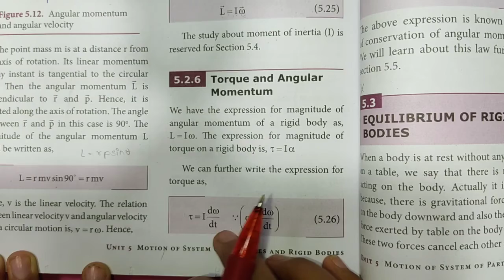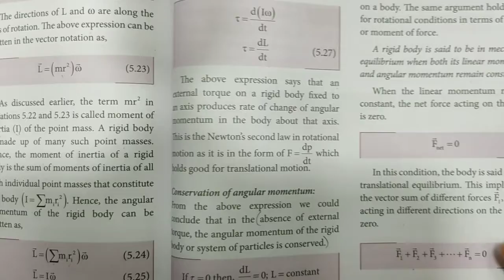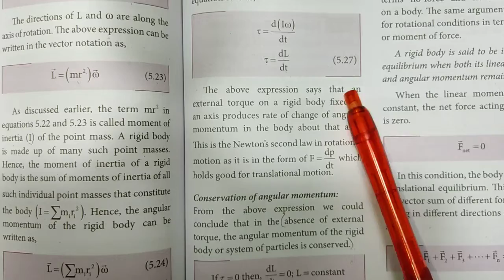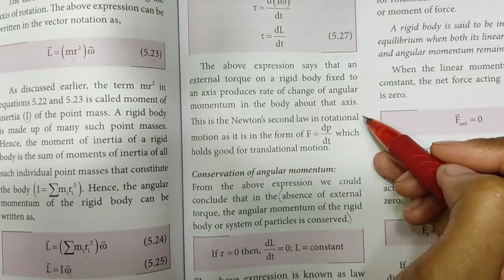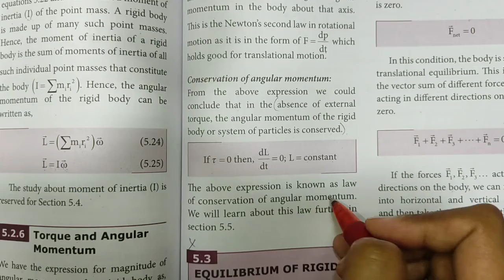Torque and Angular Momentum | Unit-5 | Class 11 Physics | In Tamil | Shivani's Classroom